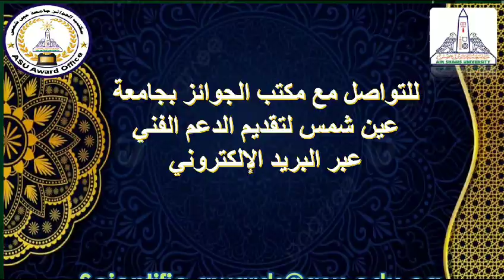جائزة عين شمس للرواد